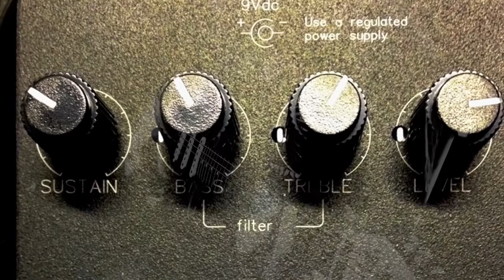ThunderTomate Mild Overdrive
It´s very nice medium gain overdrive with germanium diodes and two bands passive eq...